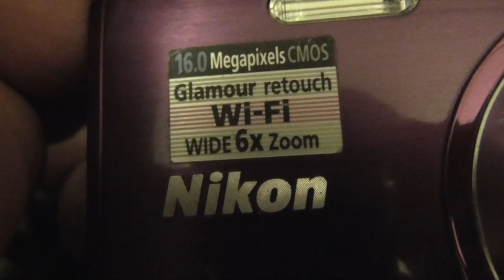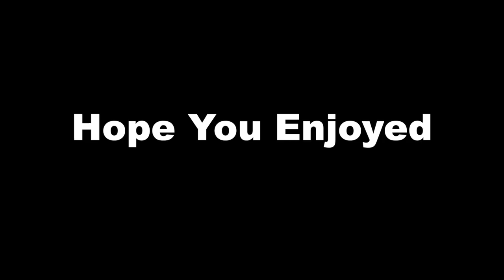Forgotten Nikon Coolpix S5200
This happens so many times someone that owns a Digital Camera decides to buy a Smartphone then stops using the Camera in favor of the Smartphone's Built-in Camera which is the case with this Camera you see in this video. Don't expect that to happen with the Cameras that I actually use and are in Bottom Barrel Service since I do find a use for them.